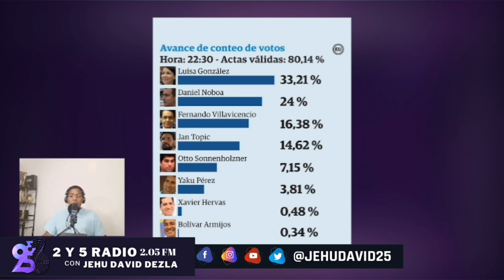¿POR QUIEN VOTARAS DANIEL NOBOA O LUISA GONZALEZ? | JEHU DAVID 2 Y 5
Hola, amigos de YouTube hoy les traemos una transmisión más de 2 y 5 radio, así que espero que lo disfruten.